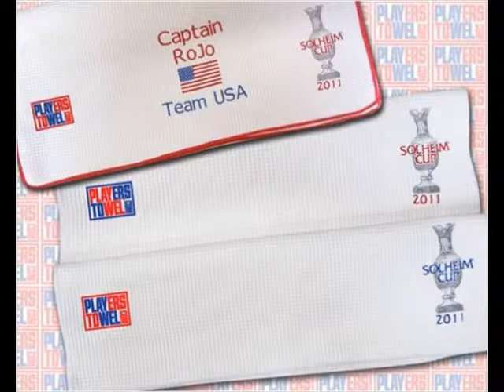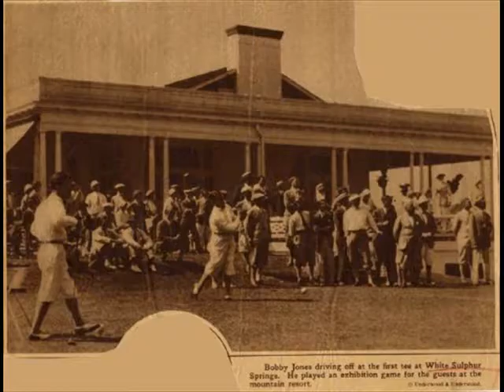The Favorite of Golf Photos of the day 681 - June 2013